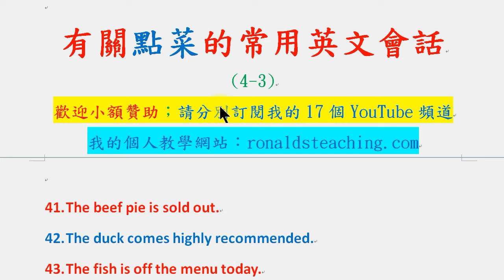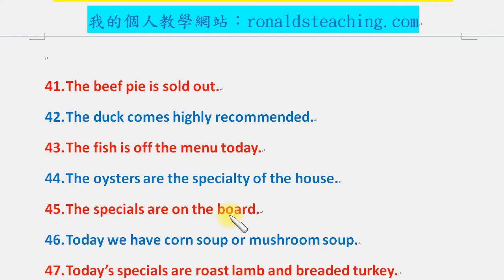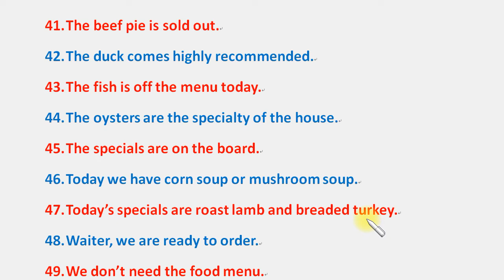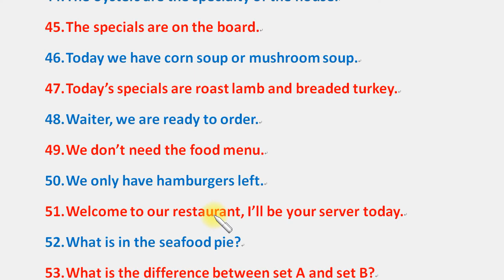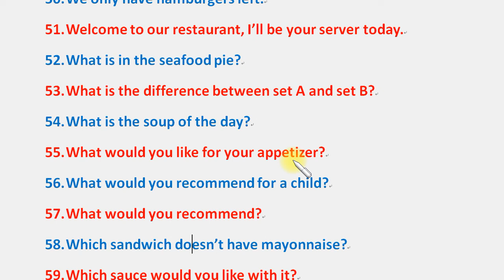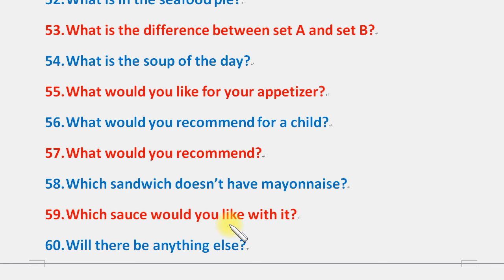有關點菜的常用英文會話 (4-3)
我已新建立個人教學網站 (大家可先看第一區的快速開啟網頁區)，內容有我所有在YouTube上的視頻，並且重新排列順序，另外也新增所有視頻的文字教材 (底稿)。此外，網站也陸續增加其它許多知識性的內容。